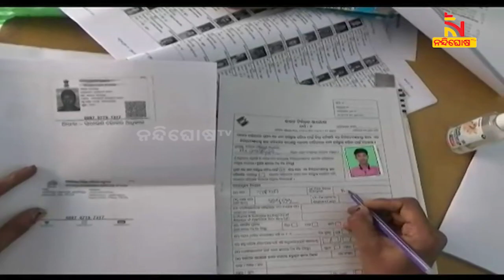ବଢିଲା ଆଧାର ନମ୍ବର ସହ ଭୋଟର ପରିଚୟ ପତ୍ରର ଲିଙ୍କ ଅବଧି | Nandighosha TV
ଚଳିତ ବର୍ଷ ଏପ୍ରିଲ ୧ ସୁଦ୍ଧା ଆଧାର ନମ୍ବର ସହ ଭୋଟର ପରିଚୟ ପତ୍ରର ଲିଙ୍କ ନେଇ ଚୂଡ଼ାନ୍ତ ସମୟସୀମା ଲାଗୁ କରାଯାଇଥିଲା । ମାତ୍ର ଏହି ନିଷ୍ପତ୍ତିର ପରିବର୍ତ୍ତନ କରି ଆସନ୍ତା ବର୍ଷ ମାର୍ଚ୍ଚ ୩୧କୁ ଡେଡଲାଇନ ରଖିଛନ୍ତି କେନ୍ଦ୍ର ସରକାର ।

* DishTV Channel No: 1367
* Airtel Digital TV Channel No: 611
* TATASky Channel No: 1779
* hathw@y Channel No: 731
* Ortel Channel No: 707
* Videocon d2h Channel No: 840
* SITI Channel No: 17 & 458
* GTPL Channel No: 719
* SUN Direct Channel No: 667
* Asianet Channel No: 219